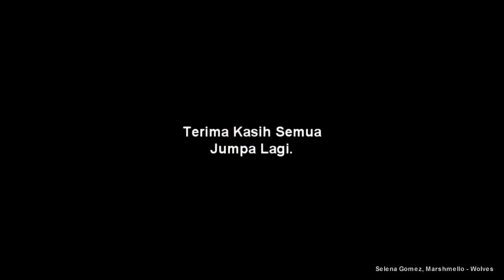BOTTOM PULAU JARAK- GASAK IKAN BAWAH UMPAN KILLER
Alhmdulillah syukur trip berjaya dengan hasil sedemikian 😇😍
Rezeki jejak kaki di pulau jarak 😄
Terima kasih tekong Wong Tak Man dengan bot yg selesa servis tiptop 👍😍
Terima kasih abg Idzham Furqani selaku orgenizer sudi ajak saya untuk trip ini 😉😘
Tak lupa juga ahli komplot yg sangt rajin berusaha tak henti² untuk mendapatkan ikan👉💪🐟😘 akhir kata dari saya mohon maaf jika ada salah silap semasa kita bersama terkasar bahasa dan sebagainya 😊🙏🙏
Yg baik tentunya datang dari allah swt dan yg kurang baik itu dari diri saya sendiri 👨‍
SeMoga kita bejumpa di trip yg seterusnya 😇😊